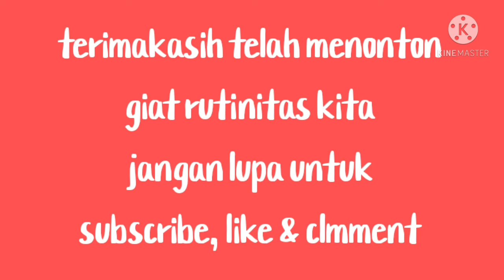PESIAR SHOLAT JUM'AT // 26 FEBRUARI // MASJID JANNATUNN'IM // BATU KONENG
giat pesiar kali ini di daerah batu koneng tepatnya di masjid Jannatunna'im.

Salat Jumat adalah aktivitas ibadah salat wajib yang dilaksanakan secara berjama'ah bagi lelaki muslim setiap hari Jumat yang menggantikan salat zuhur..